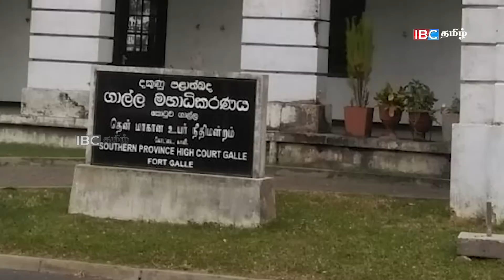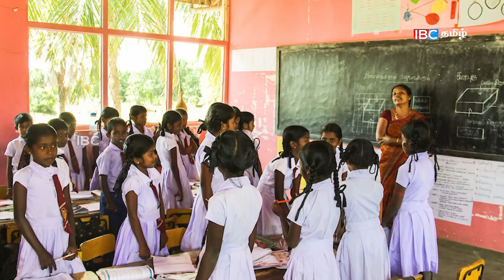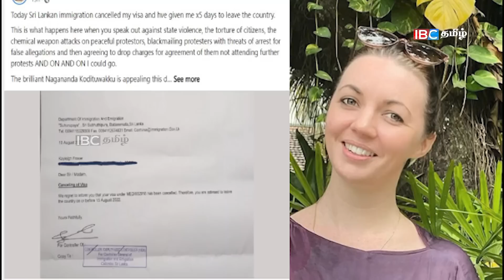இலங்கையின் முக்கிய செய்திகள் - 13.08.2022 | Sri Lanka Tamil News | Today Sri Lanka Tamil News